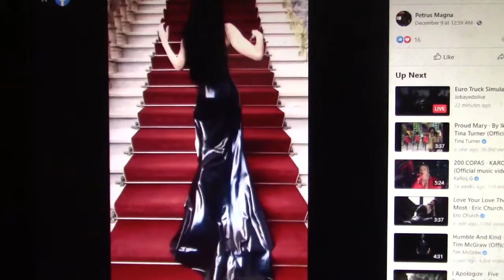Latex Fashion 253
black dress